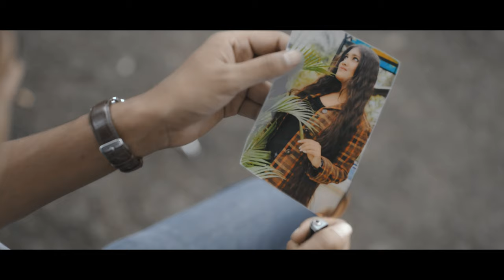Out Of The Box - Naa Aaye (Official Video) | Pehlu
PEHLU-"Life is a game and every character has it's own destiny and to own that destiny they go through different PEHLU (aspect) of life"

NAA AAYE:- Typically a love phase everyone goes through but the breakdown is necessary...and then the cycle continues and we get back to normal(serious!) phase of life.

Original Credits:-

Lyricist:- Sahil Parvez , Wasit Khan , Himanshu Choudhary
Vocals:- Basit Sohail
Drums:- Shubhansh Dubey
Keyboard/Synth:- Aakash Deep Masih
Rhythm Guitar:- Qasim Saleem
Bass Guitar:- Himanshu Choudhary
Lead Guitar:- Omi Baul

Music Produced by :- Manohar Rao (Soundplant Studios)
Mix and Mastered:- Soundplant Studios
Music Distribution :- Aditya Gupta (AGM Productions)

Video Credits:-

{Featuring Aakansha Raikwar}
D.O.P:- Shivam Solanki
Direction by:- Shubham Pandey
Cinematography :- Shivam Solanki
Post Production/VFX :- Shivam Solanki

Support Team:-

Dr.Sahil Parvez
Dr.Abhineet Gupta
Rohit Saxena (MR. INDIA 2021)
Vanendra Prakash Sharma (mannu)
Rihansh Sharma (nikku)
Prabhat Sir
Sahil Sohail
Vaibhav Mishra (Happy bhaiya)
Sawan Bhai
Adarsh Bhaiya (Panku)
Amin bhai (downloading)
Shubham Raikwar
Altamash
Sumit Hirwa
Satyam Solanki
Shubham Rai (Foodicians Cafe)
Abhishek Singh (Foodicians Cafe)
Ayush Rao (akki)
Shreyam Mishra (bhadu)
YahaYa Rizvi(The Headquarters)